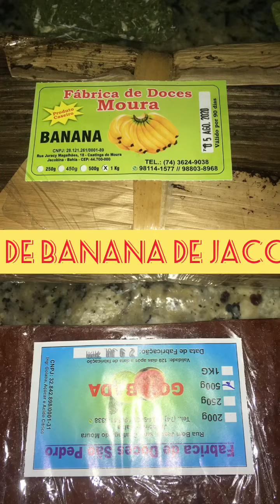Doce de banana de jacobina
Doce banana jacobina